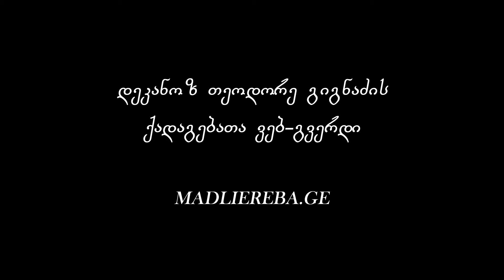განვრცობილი გონებისმიერი ლოცვა I პარაკლისი ხატთან 'დედა სიმდაბლისა" I 10.03.2022